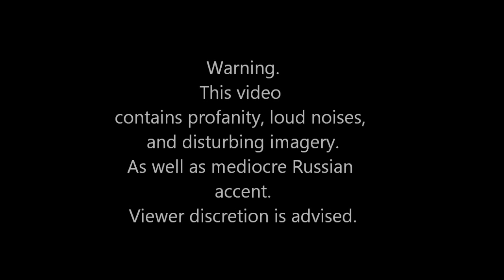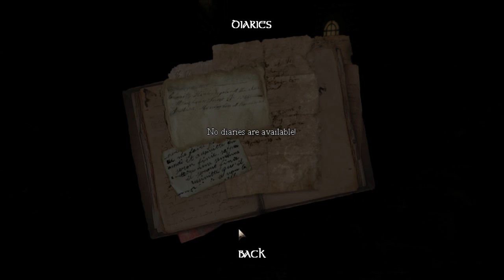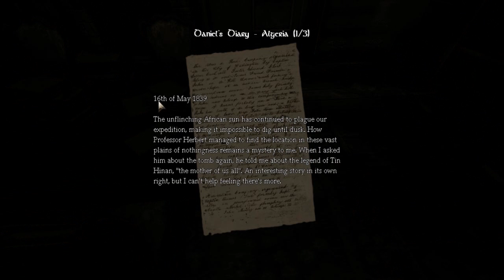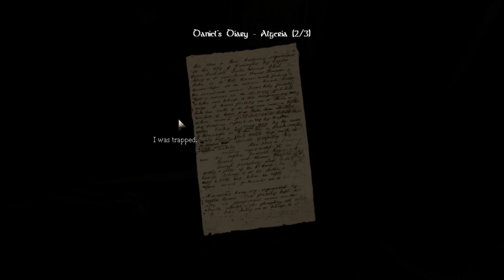Xellnox plays amnesia Pt 2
Xellnox aka Jacob plays Amnesia the Dark Descent after being told to by his "friends"